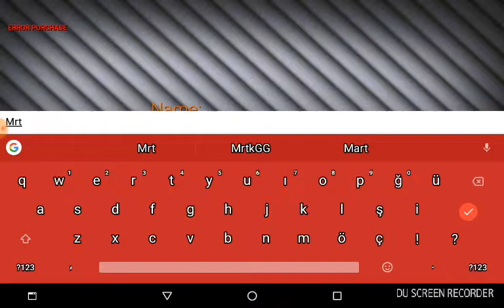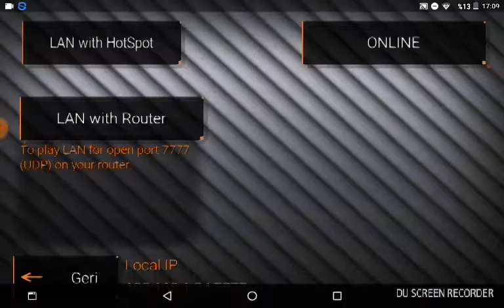Special Forces Group 2